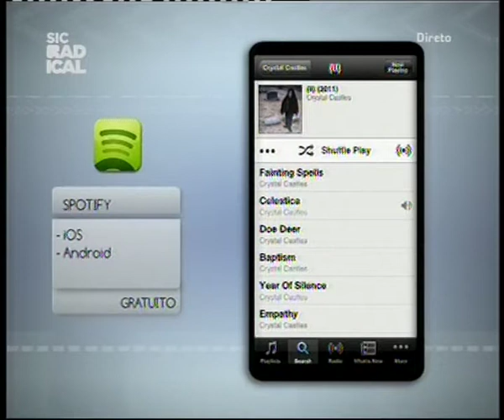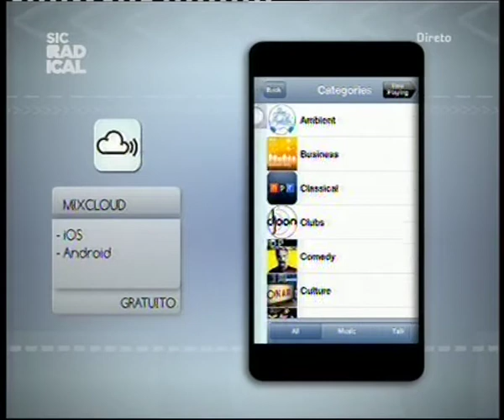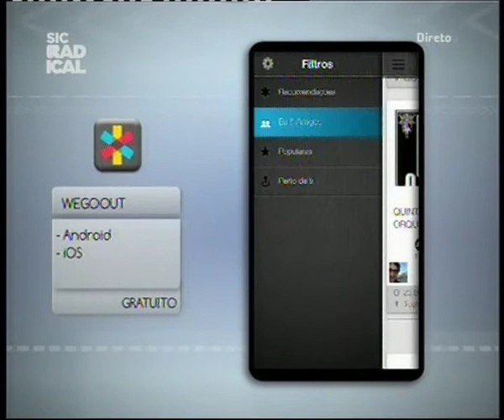13 02 26 Já conheces esta APP?